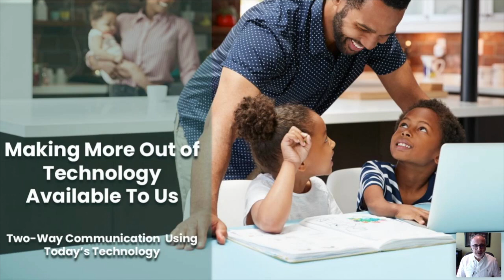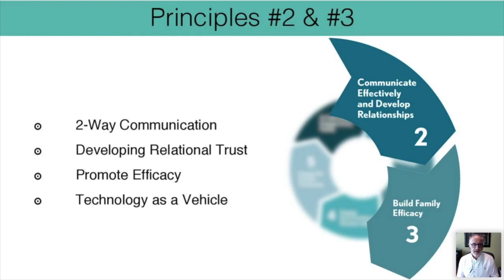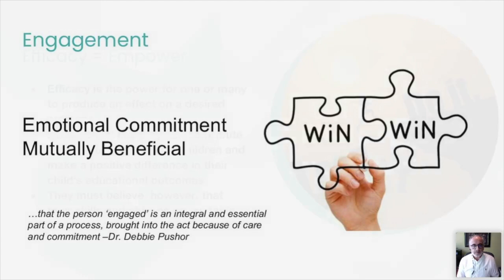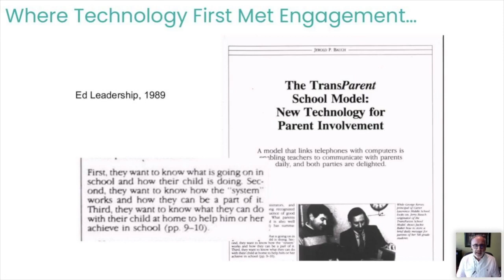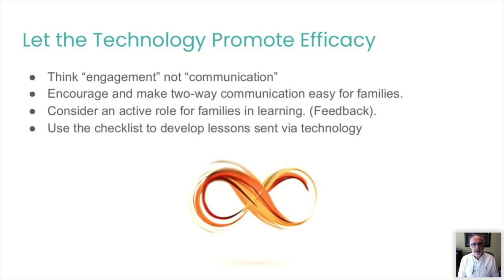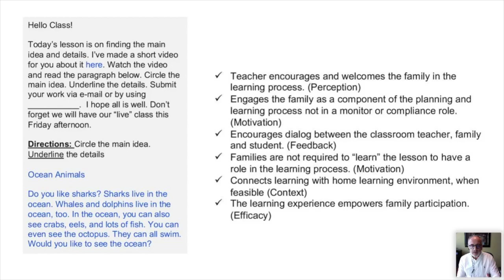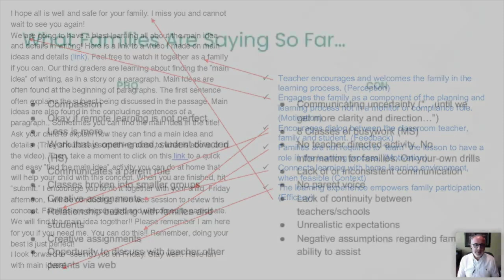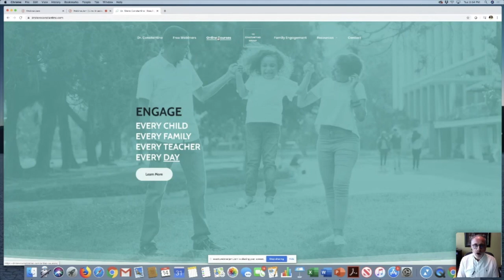Making More Out of Technology Available To Us: Social Media as a Two-Way Communication Tool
In this webinar, Dr. Constantino will share the research tenants of family efficacy and how those can be applied to the use of any social media platform a particular school or teacher may be using. Particular attention will be paid to research and practice that focuses on the use of technology to promote family efficacy. Several examples will be shared to give participants an opportunity to see the research put into real practice.

Audience: Any educator relying on technology to communicate with students and families.